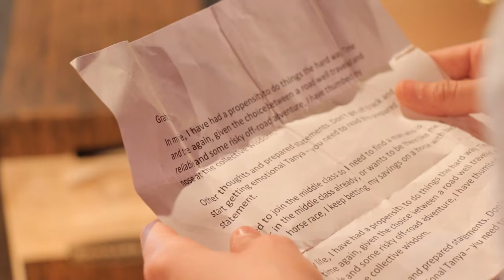Can You Forgive Her? Trailer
A new dark comedy about sex, money, and the thrill of making bad choices.

It’s Halloween night, and Miranda is desperate for a way out. She’s up to her neck in debt, she might be falling for the man who pays her bills, and now her date has threatened to kill her. A charismatic stranger offers shelter and a drink; where will the night take them? With her trademark dark humor, two-time Pulitzer finalist Gina Gionfriddo presents complicated characters wrestling with love, money, and their past in this sharp contemporary comedy.

Gina Gionfriddo's CAN YOU FORGIVE HER? plays at the Calderwood Pavilion at the BCA, March 25 through April 24, 2016

Featuring:
Meredith Forlenza
Allyn Burrows
Chris Henry Coffey
Tanya Fischer